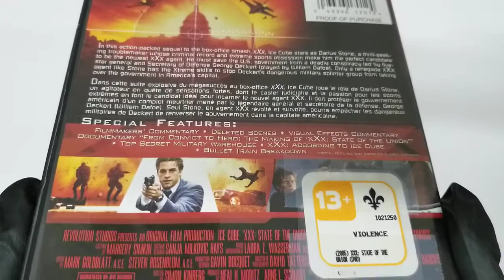XXX: State of the Union (Widescreen) Willem Dafoe, Samuel Jackson DVD COVER Artwork HD UNBOXING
XXX: State of the Union (Widescreen) (Bilingual)
Willem Dafoe (Actor), Samuel Jackson (Actor), Lee Tamahori (Director)  UNBOXING COVER Pochette Artwork 4K HD UNBOXING DVD CD lyrics Booklet Livret